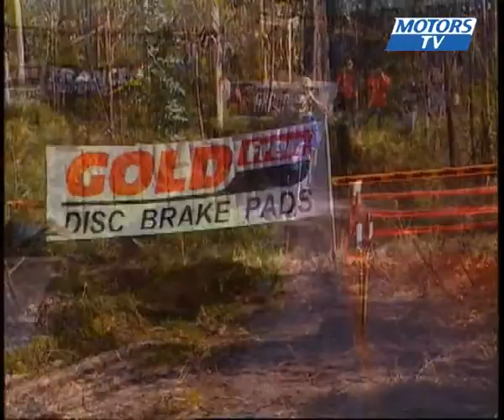WEC enduro Aubert Portugal 2008 jour 2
Juha Salminen est battu par le Français Johnny Aubert en WEC au Portugal.